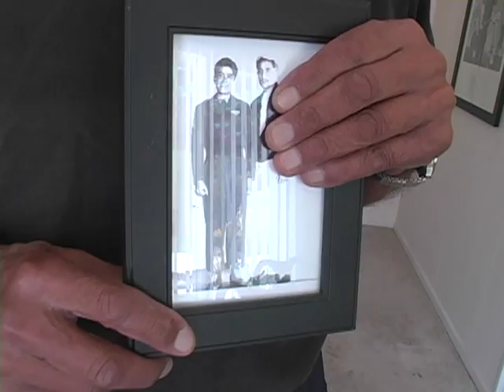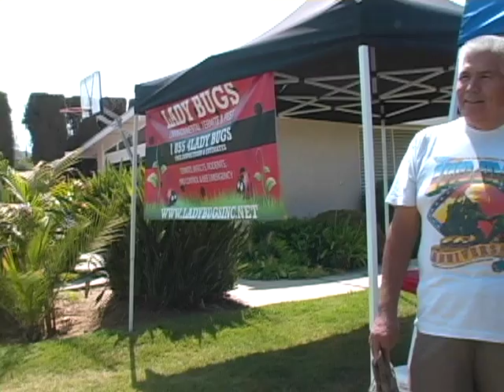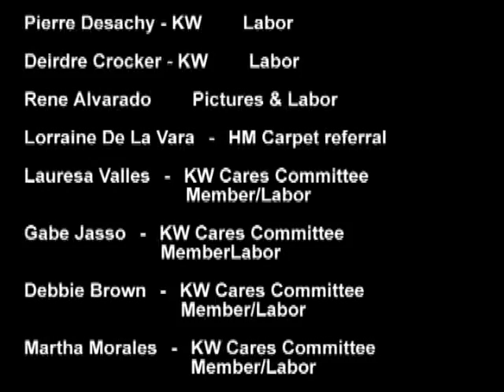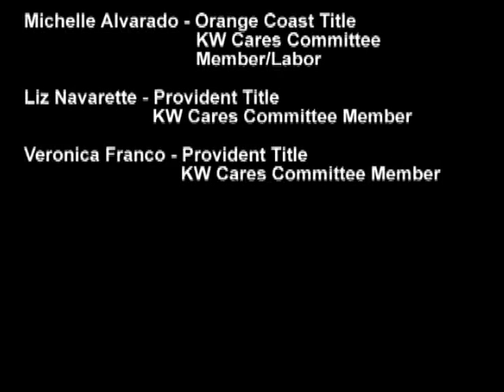Keller Williams Red Day Whittier Los Angeles California 2012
Keller Williams Realty Whittier Red Day 2012. Red Day means Renew, Energize and Donate, is a day committed to helping the serviceman, servicewoman and veterans of our armed forces. It is an initiative dedicated to celebrating KW's commitment to them and improving our local communities.

Todd Brown: Labor/Materials, $1,800

HM Carpet: 1500 Sf Carpet/pad and insulation, $1,500

Ladybug: Inspections/Repairs/Popup tent, $1,300

D&D Sandor: Labor, $800

Teufel Hunden Dept Marine Corps League: $1,500

Teamsters Horsemen Chapter 42: $100

La Roche Team: $200

Pam Heaton - Old Republic: $500

REPI: $200

Champion Termite: $200

Lena - Wholesale Capital: $100

Aryn Sieber - The CSI Company: Carpet, $300

Kristen Laurent - Coviant Insurance Water, Snapple, Sandwich Tray, Labor

Pam -First American Natural Hazard: Food

Joe Ortiz - Best Results Home Improvement: Labor

Ricardo Cadena - Veterans Organization: Labor

Rambo - Teamsters Veteran: Labor

Liz Novak - First American Home Buyers Protection Corp: Continental Breakfast

Buena Vista Termite: Water, 2 bags of ice, granola bars

Maid In California: House cleaning post construction

Albertsons - Beach/Whittier: Water

Bev Pierce: 1 yr. Cell phone paid, $120

Jens Welling - LunaLista: Video

Willie Garcia - KW: Labor

Anna Garcia - KW: Labor

Angel Moreno - KW: Labor

Nancy Galaraza - KW: Labor

Paul Purunjian - KW: Labor

Tony Regalado - KW: Labor

Dan Peart - KW: Labor

Olga Castio - KW: Labor

Andrew Carrillo - KW: Labor

Pierre Desachy - KW: Labor

Deirdre Crocker - KW: Labor

Rene Alvarado: Pictures & Labor

Lorraine De La Vara - HM Carpet referral

Lauresa Valles - KW Cares Committee Membe/Labor

Gabe Jasso - KW Cares Committee Member/Labor

Debbie Brown - KW Cares Committee Member/Labor

Martha Morales - KW Cares Committee Member/Labor

Lisa Sandoval - KW Cares Committee Member/Labor

Irene Villalobos - KW Cares Committee Member/Labor

Jeff Larson - First American Title: KW Cares Committee Member/Labor

Michelle Alvarado - Orange Coast Title: KW Cares Committee  Member/Labor

Liz Navarette - Provident Title: KW Cares Committee Member

Veronica Franco - Provident Title: KW Cares Committee Member